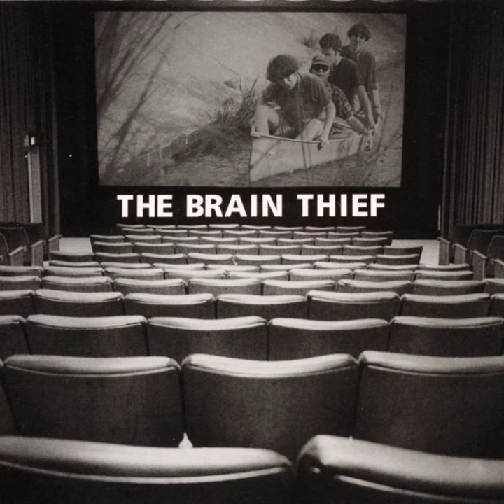Cotton Soccerball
Cotton Soccerball · Congratulations Fruit

The Brain Thief (Expanded Edition)